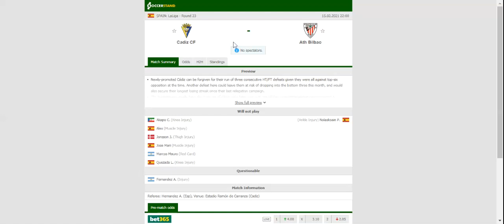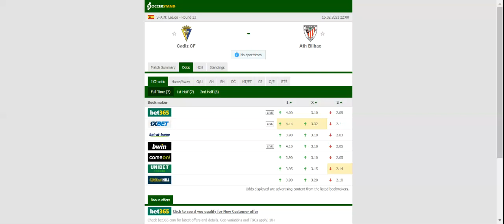CADIZ VS ATHLETIC BILBAO PREDICTION & BETTING TIPS - 15/02/2021